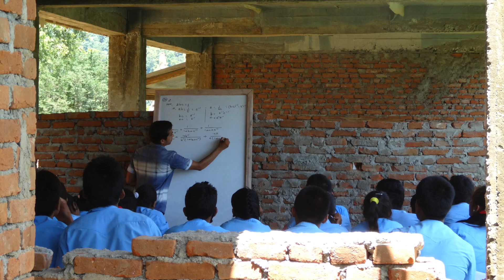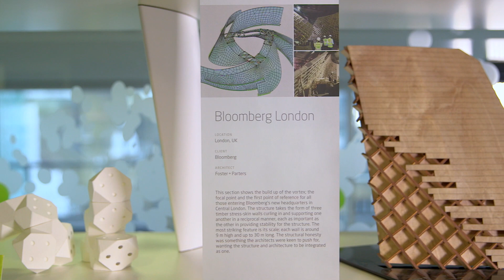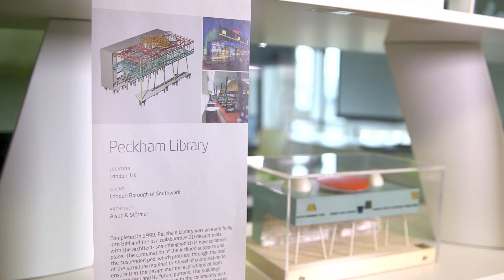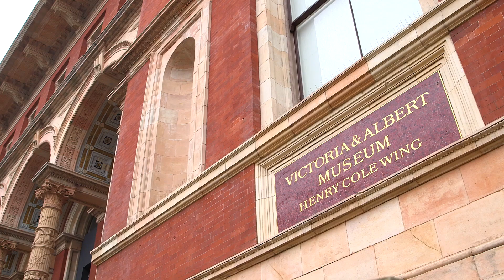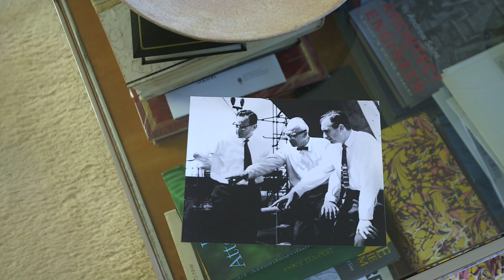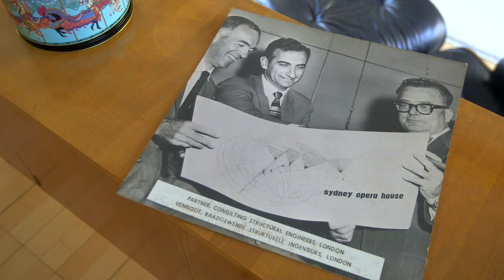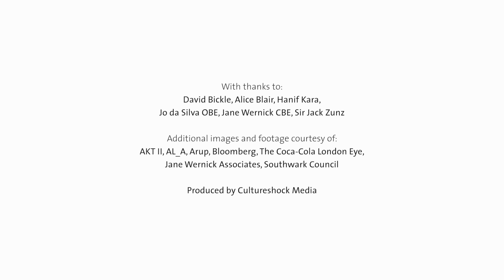Engineering the World | V&A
Engineers are the ‘unsung heroes’ of design who create and shape our built world. Leading international engineers discuss the vital role of the engineer and reveal the stories behind some of the world’s most remarkable structures, including the Sydney Opera House and the London Eye.